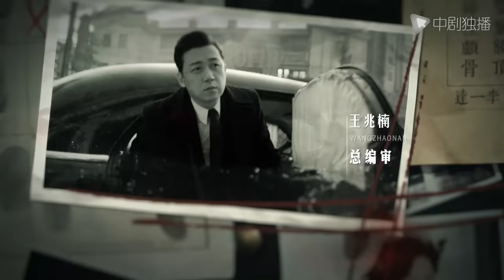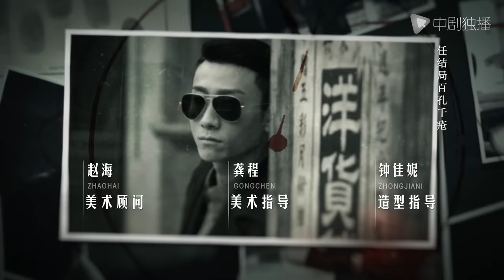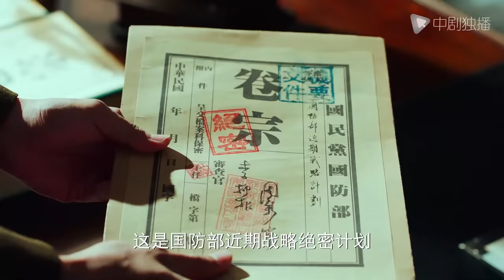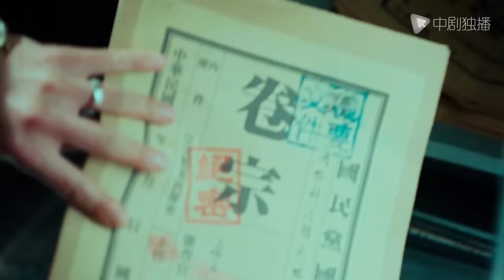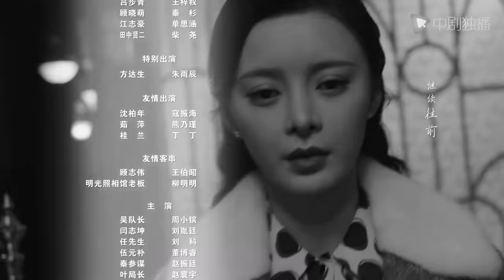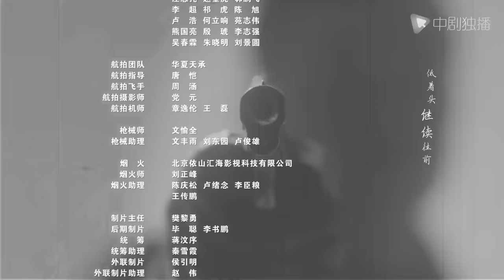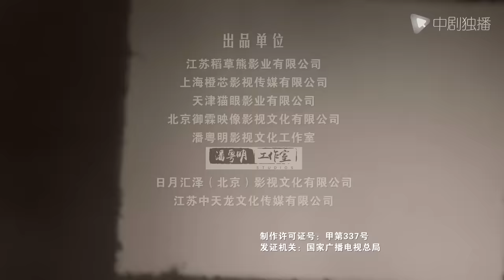局中人 17（潘粤明、张一山、王瑞子、王一菲 领衔主演）